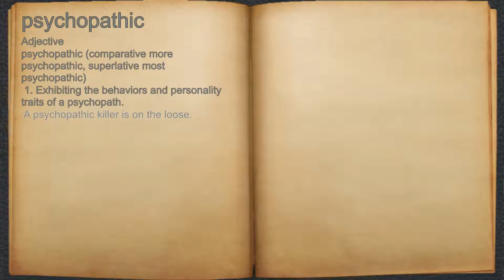What does psychopathic mean?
A spoken definition of psychopathic.

Intro Sound:
Typewriter - Tamskp